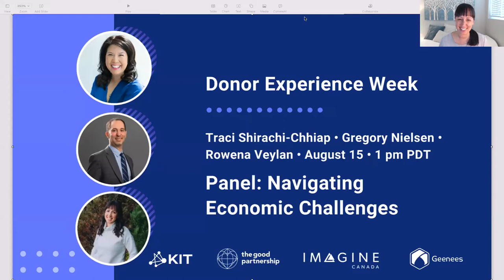Future Proofing Your Nonprofit: How to Mitigate the Impact of an Economic Crisis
About the Session:
We’re seeing a dramatic rise in inflation globally, one that hasn’t been seen in decades. These changes will undoubtedly add financial pressures on donors and other stakeholders in your communities, which will lead to an increase in demand for your nonprofit’s services. The good news is your nonprofit has what it takes to mitigate the impact of these economic challenges.

In this session, our panelists will share recommendations and practical tips that you can implement to continue to engage your donor, meet the needs of your communities and prepare for unknown variables. We’ll discuss everything from how nonprofit leaders can steer their ships in the right direction to the budget changes that may have to happen. You’ll also get ample opportunities to ask your most pressing questions and get the clarity you need.

About the Speaker:
Traci Shirachi-Chhiap is the CEO of The Mark USA, Inc and is responsible for making key business decisions to increase The Mark’s abilities to address client needs. Traci and her team of evaluators work with organizations to deliver high-quality data-driven information to define and measure impact. Traci has over 20 years of consulting work experience working for companies like PricewaterhouseCoopers and Deloitte.

Gregory Nielsen is a sought-after speaker and consultant committed to helping leaders and organizations translate vision into reality. He is an accomplished nonprofit CEO, having previously led the Center for Nonprofit Excellence. His leadership was recognized locally and nationally and honored with awards from the Better Business Bureau for Ethics and the Louisville Urban League for championing diversity.

A fundraiser, consultant, teacher, and mentor, Rowena Veylan has been working within the non-profit industry since 2003. She has held positions at a number of different organizations and is currently the Founder and Lead Instructor at the New School of Fundraising.